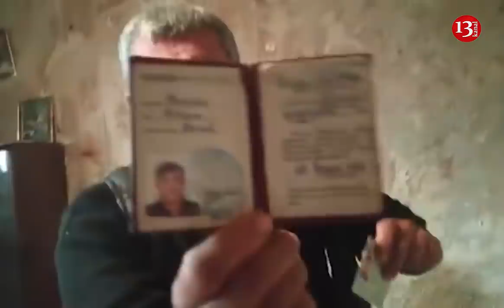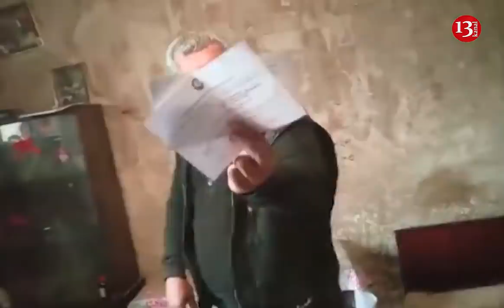"Ay prezident, ÖLKƏNİN ƏLİLLƏRİ ZİBİL YIĞIR DOLANMAQ ÜÇÜN, baxın mənim yaşayışıma"-Şirvandan şikayət